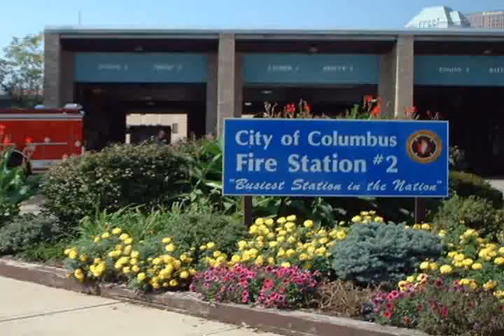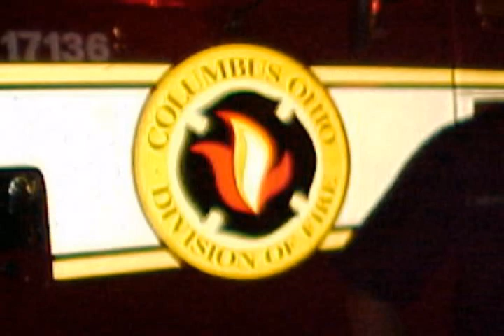Columbus Ohio Fire Station 2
This is a fire we had on Parsons ave. in south Columbus,Ohio